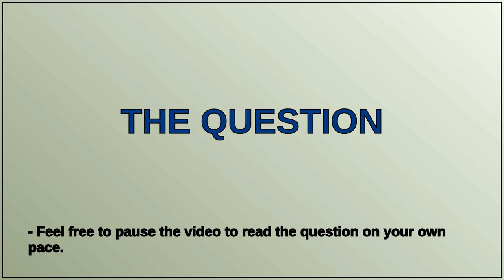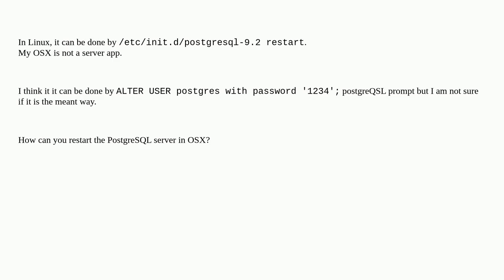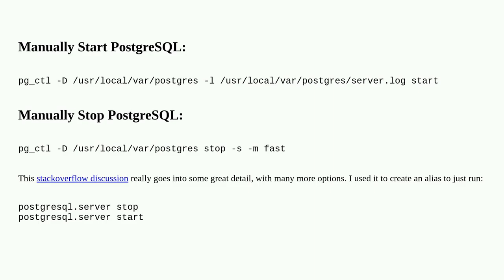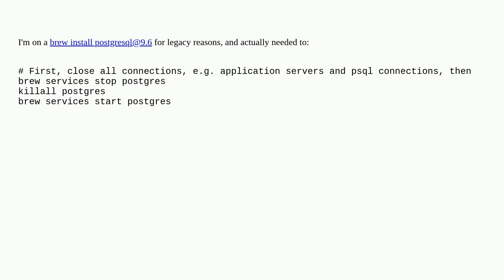Apple: How to restart PostgreSQL installed by Brew in OSX?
How to restart PostgreSQL installed by Brew in OSX?

A special thanks goes out to the community

  postgresql homebrew